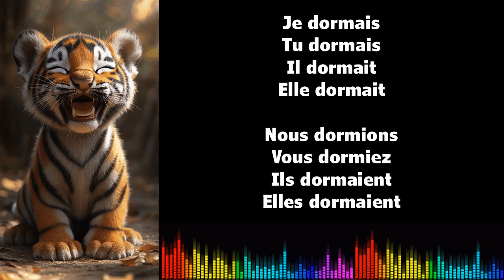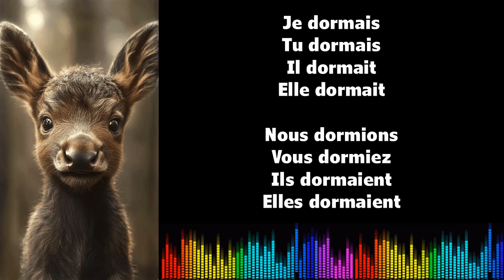♫ J'apprends le français ♫ Conjugaison I DORMIR I Imparfait